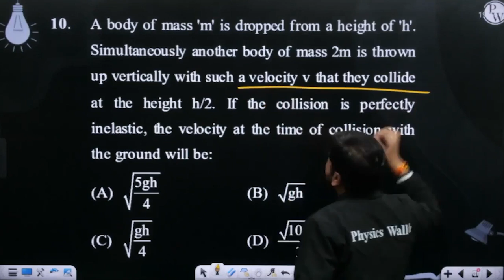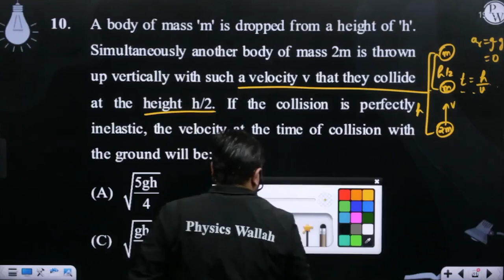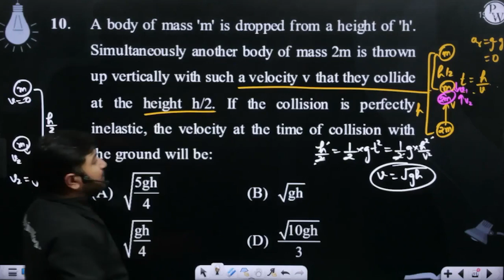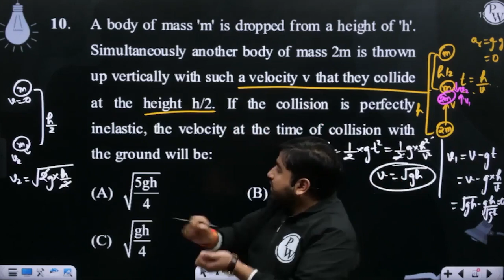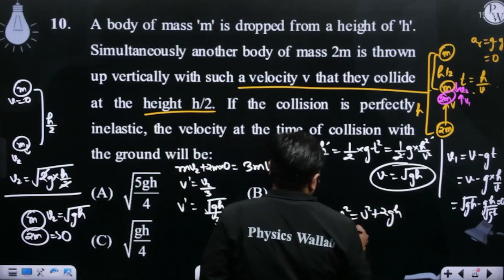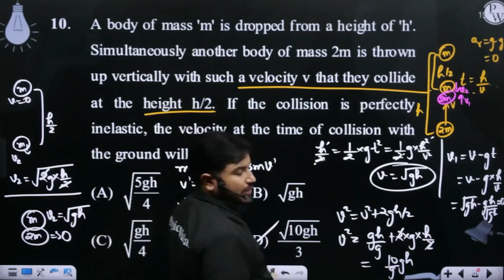A body of mass 'm' is dropped from a height of 'h'. Simultaneously another body of mass 2m is th....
A body of mass 'm' is dropped from a height of 'h'. Simultaneously another body of mass 2m is thrown up vertically with such a velocity v that they collide at the height h/2. If the collision is perfectly inelastic, the velocity at the time of collision with the ground will be: 📲PW App